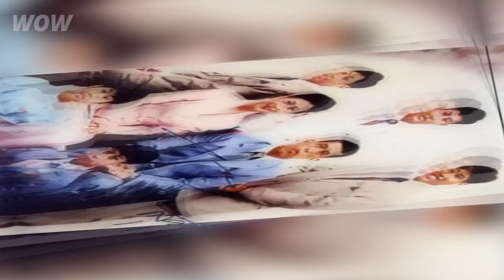How Thai Princess Siri Overcame Family Drama and Dedicated Her Life to Hard Work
She is elegant, beautiful and successful. Thai princess Sirivannavari is a famous athlete and fashion designer. She was called the hottest Thai royal. However, behind all this is a big family drama that happened in the royal life. Why did her father King Rama X drive her mother out of the palace with great disgrace? And why is her mother and brothers now living in the USA and only she was allowed by the king to return to Thailand?

Thanks for the mood and music to Parker Axis
Listen to tracks